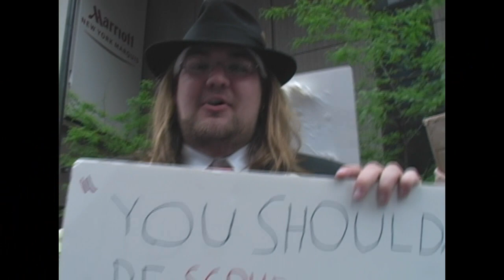New Black Panthers Stand With NYC Anon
Anonymous of NYC had a lot of support from pedestrians on May 10th.  However, none was more telling than when the New Black Panthers stopped their protest of the Sean Bell case to show solidarity for Anonymous' cause.

Scientology's doctrine is and always will be an embarrassment of riches for its critics.  L. Ron Hubbard's racism was just one of the many facets of the Bare Faced Messiah.

What did L. Ron Say about the Races?